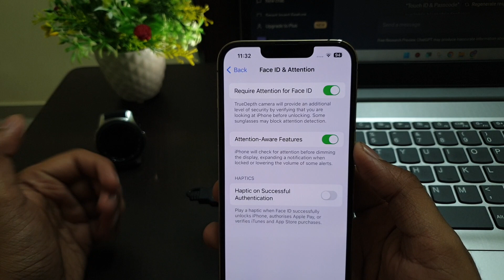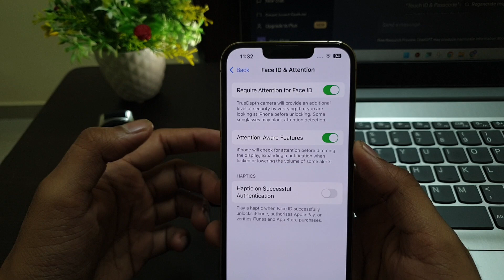What is Attention Aware Feature in iPhone 14 Pro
iphone X 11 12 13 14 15 Pro mini max ultra

Talk soon,
Abid Akay